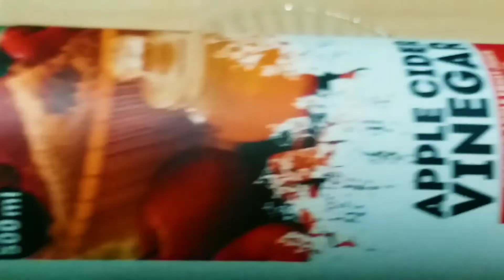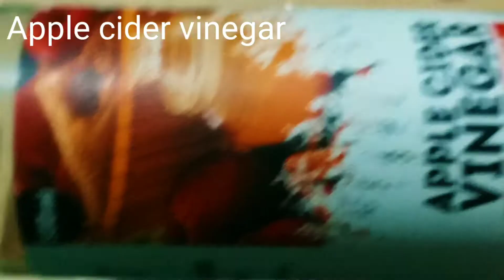7 days challenge to achieve glass skin || Crystallear spotless skin in 7 days || Glowing skin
7 days challenge to achieve glass skin || Crystal
clear spotless skin in 7 days